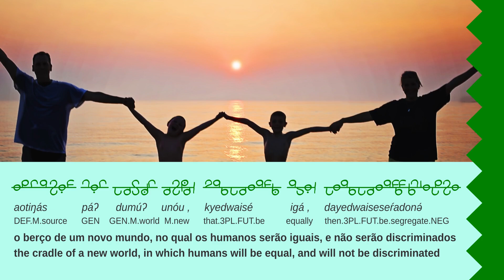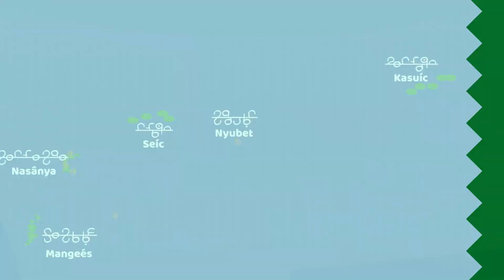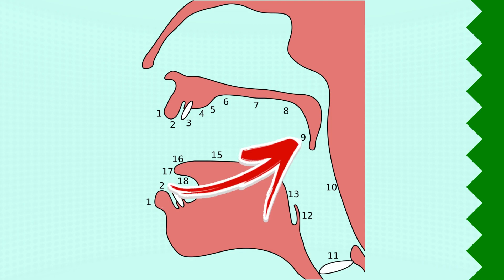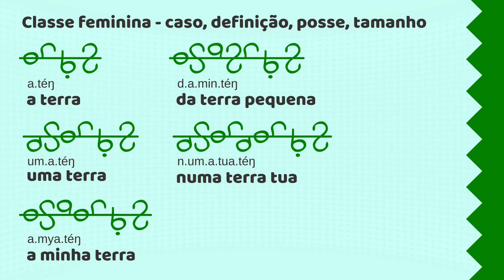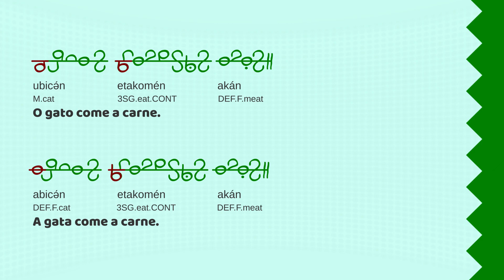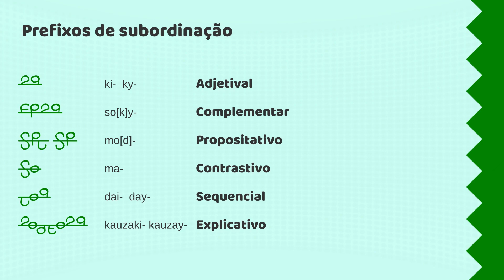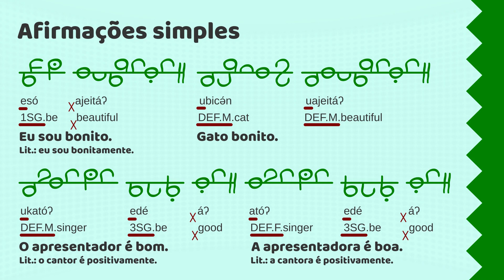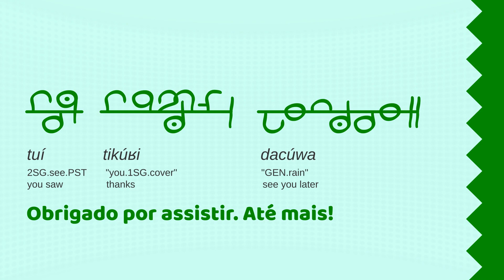[Conlang] Nogesê, a língua de Noget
Neste vídeo falo sobre uma língua de Maangetá, mais um dos locais da série Guardiões e Lágrimas, da qual O Pingente De Mikela é a primeira historinha.
Diferente do prezinês, esta é quase uma conlang completa, não só um relex do português, mas ainda é um meio termo.
Mesmo assim, espero que esteja um pouco menos cringe!